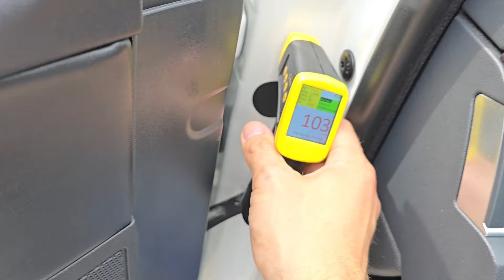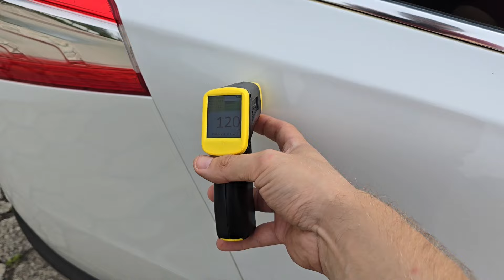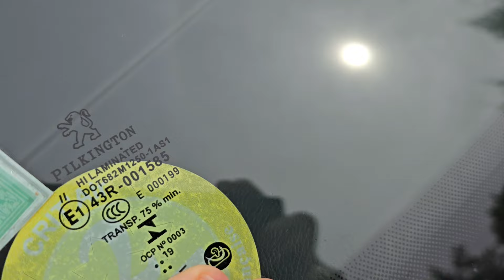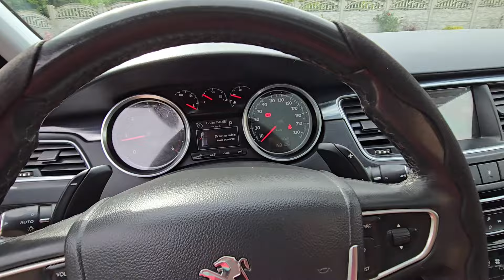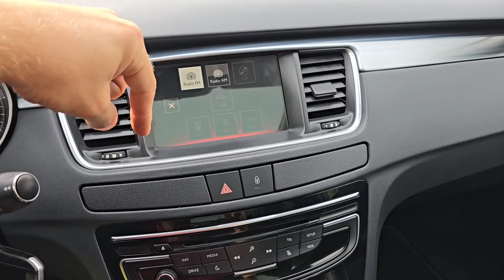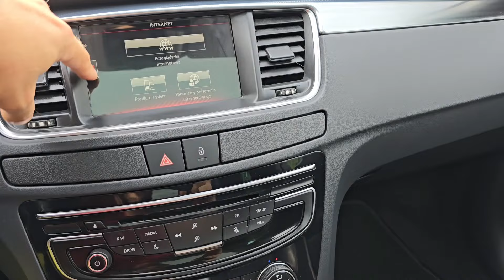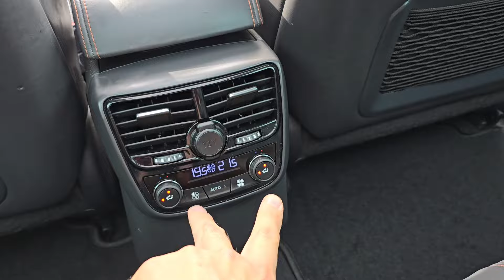Peugeot 508 RXH 2.0 BlueHDI 180KM